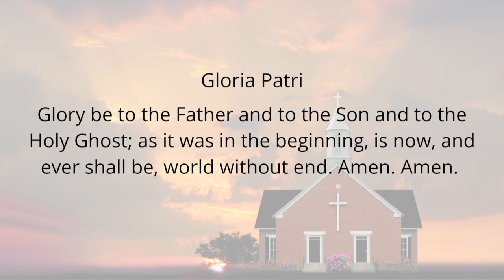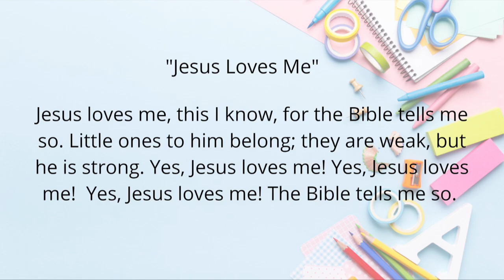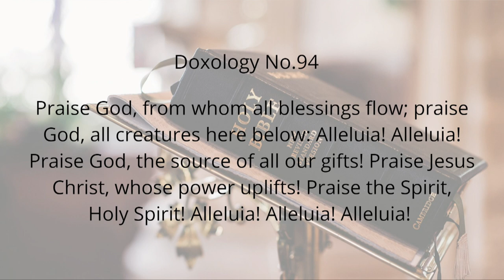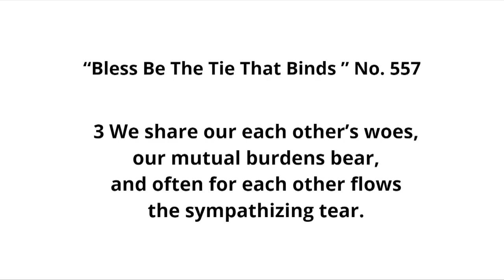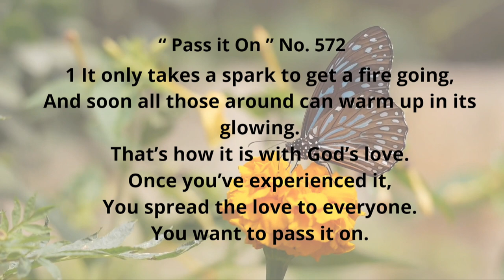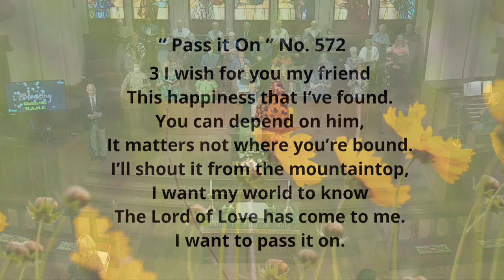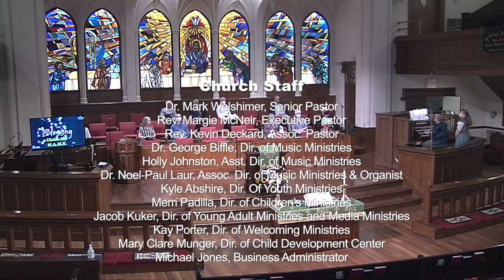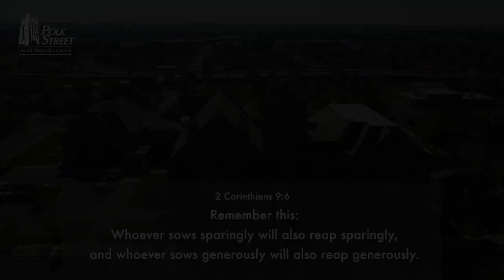Polk Street United Methodist Church Worship on August 30, 2020